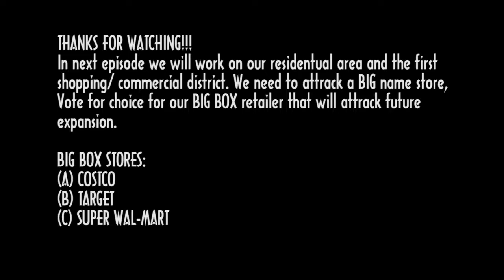CITIES:SKYLINES (modded) - YOU DECIDE | INDUSTRY DISTRICT | S2E2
TODAY we jump over to the industrial area and get phase 2 underway.

YOU DECIDE!! you will decide what goes on in my city and will vote for major developments and districts. Please join me in having fun with this free build series.

Cities: Skylines is back with the MASS TRANSIT DLC! Let's Play with all the new things - including the blimp, the ferry, the new train stations, and more!

FIND it on the steam app!!

Song: Let It Go - Axtasia

Song: Sailing (feat. Ashley Apollodor) - Zentra

Song: Drift - 100 Day Delay & Goodbye Gravity